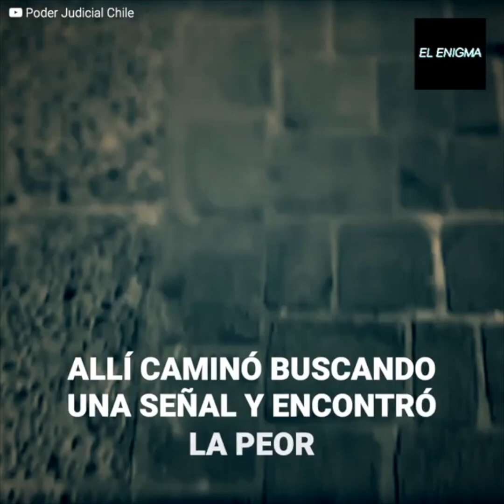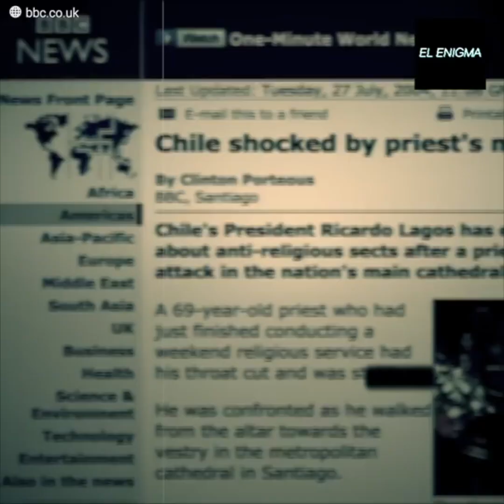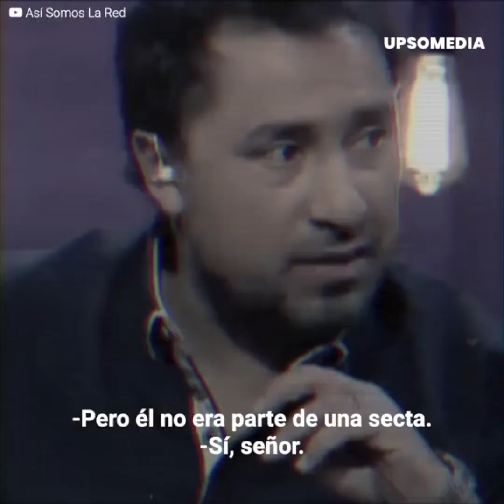Voces lo convencieron de acabar a un sacerdote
Rodrigo Orias en secreto escuchaba mandatos que acabarían con un inocente sacerdote a más de 1400 kilómetros de su ciudad.
El cura Faustino Gazziero daba la misa de la tarde en la concurrida catedral capitalina cuando un hombre descarrilado se le fue encima.